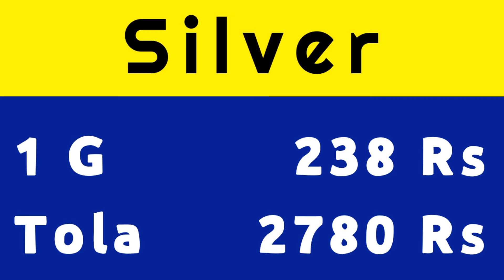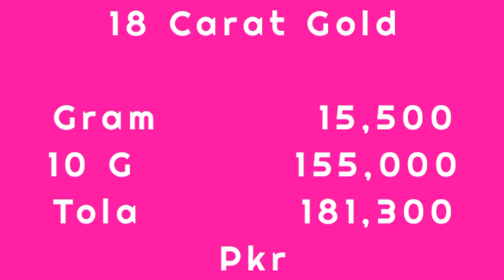Today Gold Rate in Pakistan | 30 Jun Gold Price | Aaj Sooney ki Qeemat